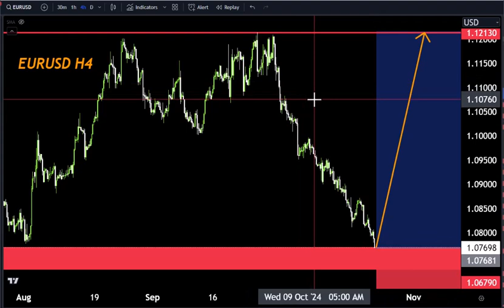EURUSD FORECAST Technical Analysis ,Make money with us